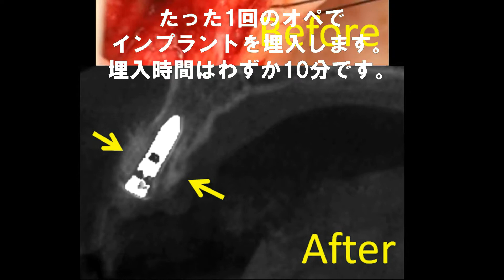シルバー川柳2 岐阜 三重 愛知 インプラント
今回の動画はシルバー川柳についてです。